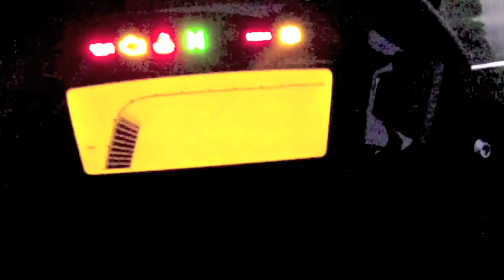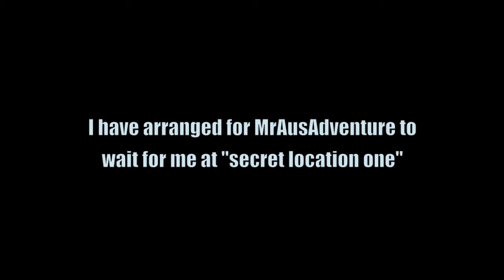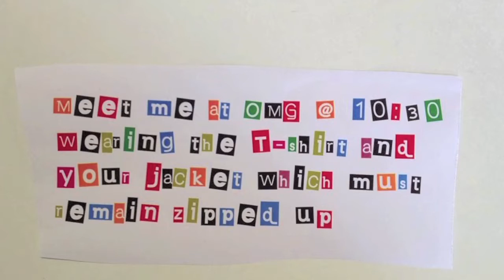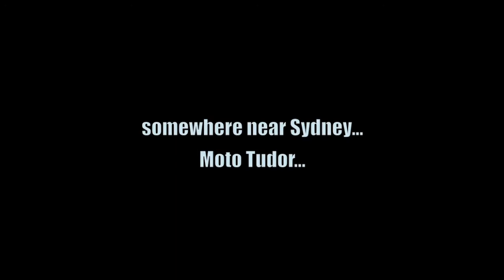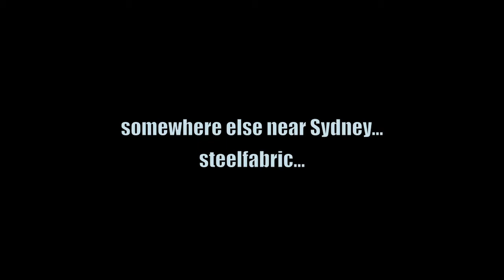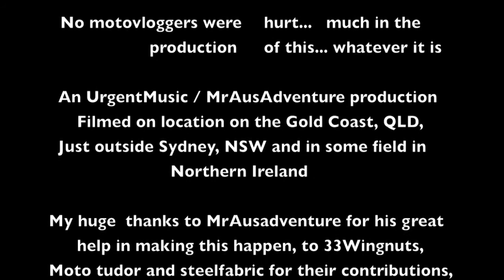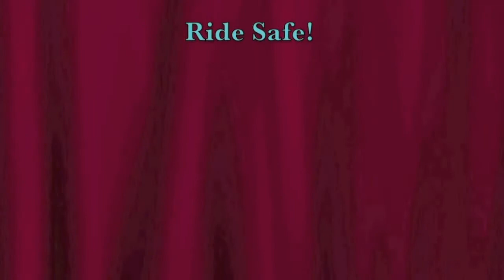The Mystical Powers of the Captain Cranky T Shirt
Finally it's ready!!
Months of planning and a few days of shooting, a joint venture with MrAusAdventure and input from 3 other Motovloggers - bigger than Ben Hur (The difference being Ben Hur wasn't full of continuity fails and amateur gaffes!!).
Still I hope you enjoy it, I had a lot of fun turning a silly idea into whatever this is :)